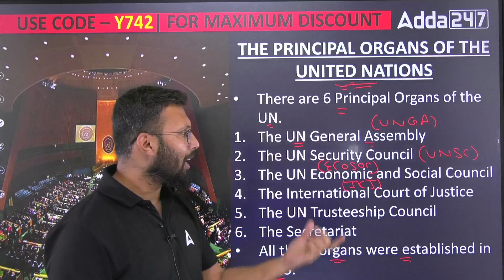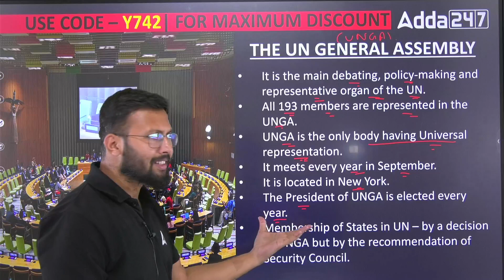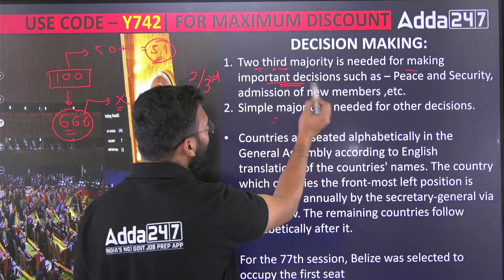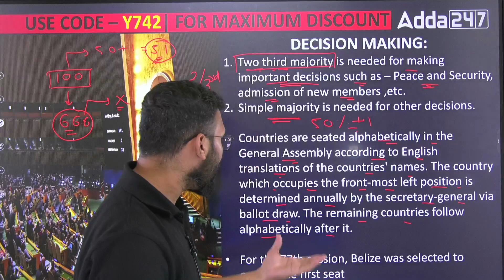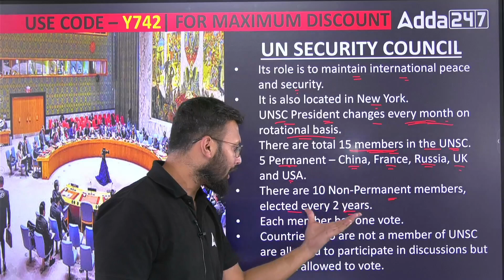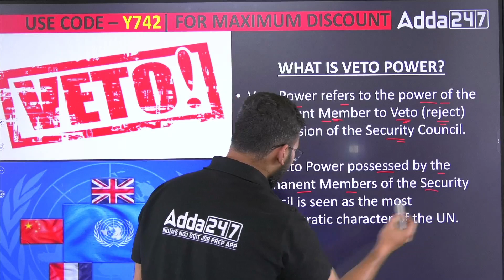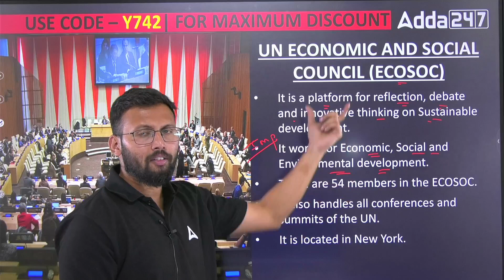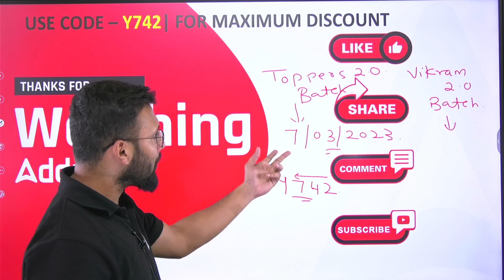CUET 2023 | Static Ka Postmortem | Principal Organs Of The United Nations | By Moin Sir